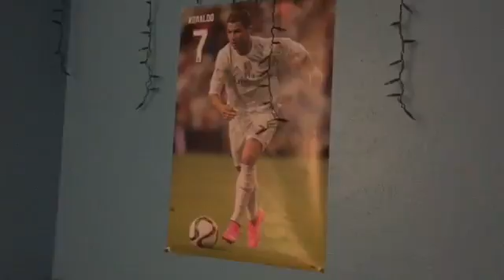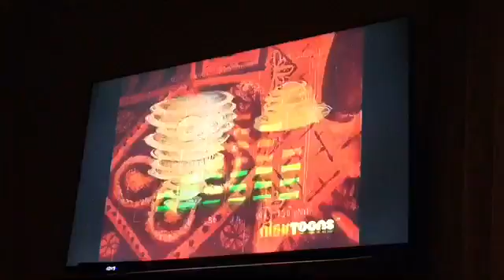CG's Daily Vlog Ep.3 (Meet My Sister "Brisa")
Hey guys; welcome 2 "CG's Daily Vlog"

Today I:

•Hanged at home/chilled
•Counting Down till "El Clasico" (FC Barcelona vs. Real Madrid) [Saturday, April 2nd, 2016]
•Went 2 "Walmart"
•Saw a cute baby (😅)
•Hanging w/ My Sister

Hope y'all enjoyed my day & Vlog guys! Thanks 4 watching guys!

"CG's Daily Vlog Ep.2 (There Was A "Hailstorm") [Original Video🔽⬇️⤵️:]🔂

"ChrisGabinoCR7"